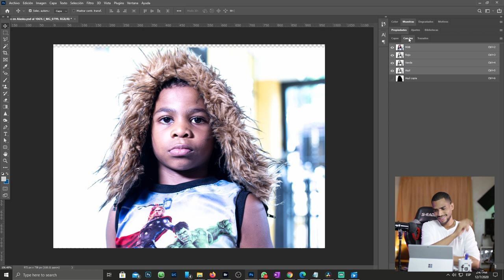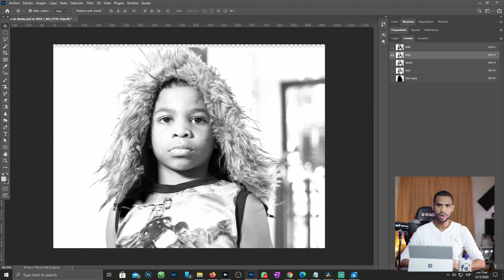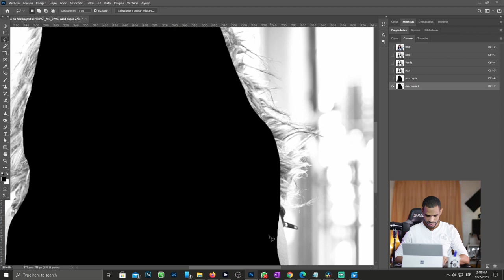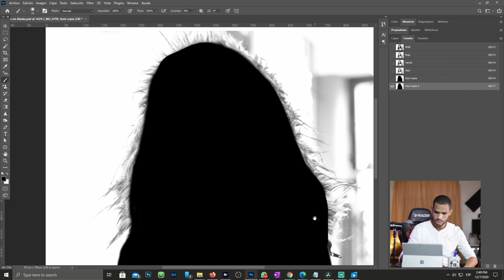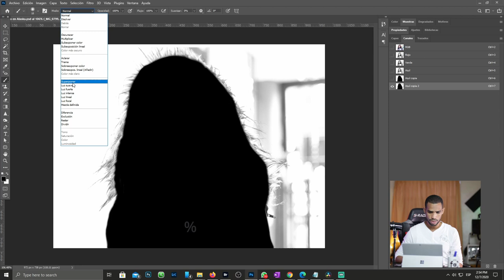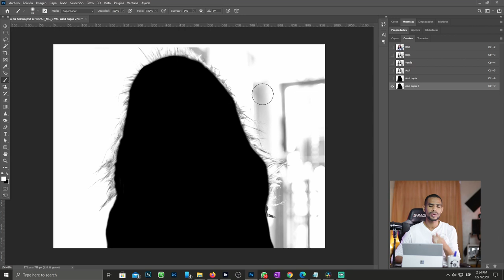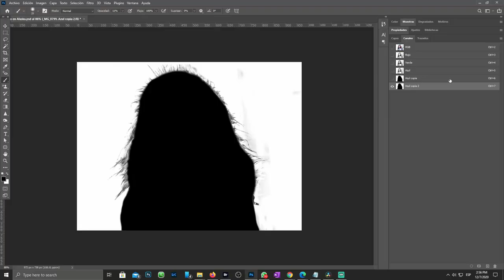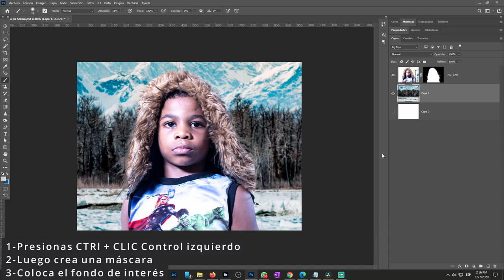😎 Como quitar fondos dificiles usando CUALQUIER version de PHOTOSHOP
Para los que tiene una versión anterior de Photoshop, les comparto este tutorial: